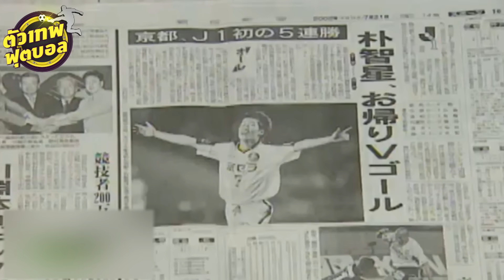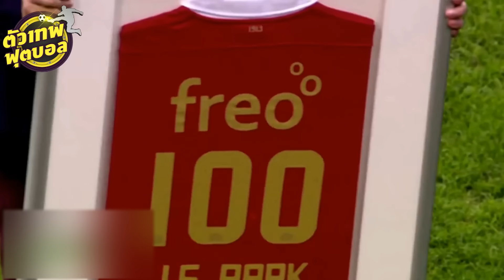(อัปใหม่) ตัวเทพฟุตบอล ขอเสนอ พาร์ค จี ซอง นักเตะพลังกบปั่น เเละ เลือดกวาง